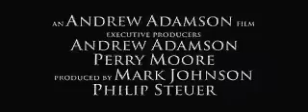Las Crónicas de Narnia: El León, La Bruja y el Ropero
¡No puedes perderte el estreno de 'Las Crónicas de Narnia: El León, La Bruja y el Ropero' en Mayo por DisneyChannel, esto solo es un adelanto de la película!